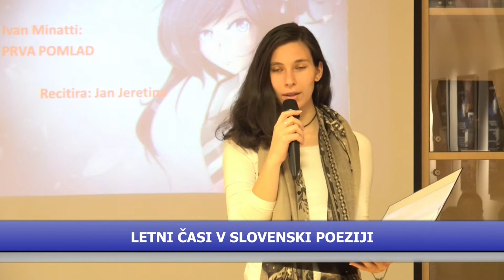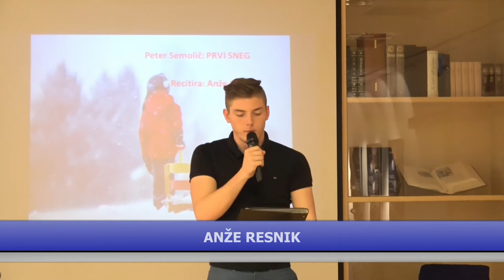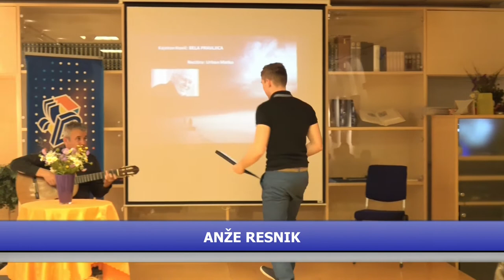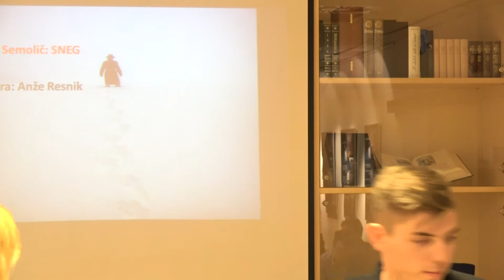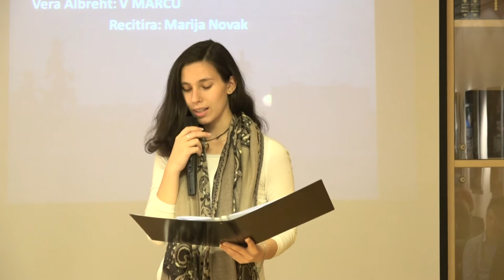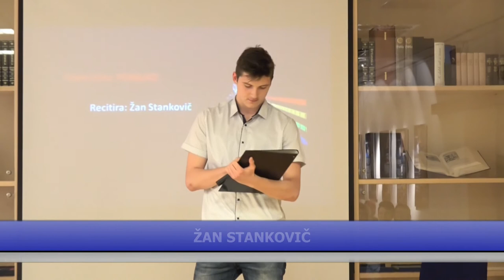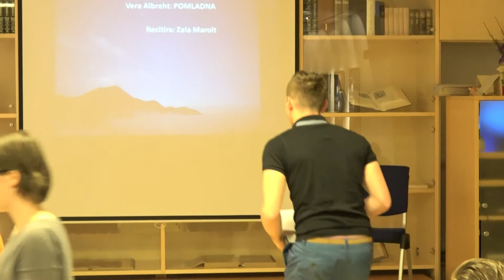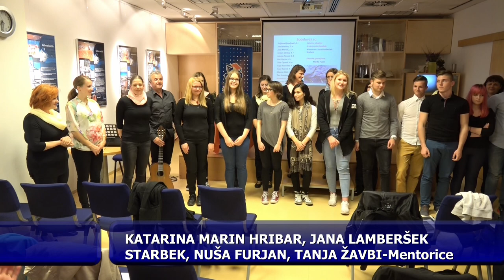LETNI ČASI V SLOVENSKI POEZIJI, KNJIŽNICA DOMŽALE, 4 5